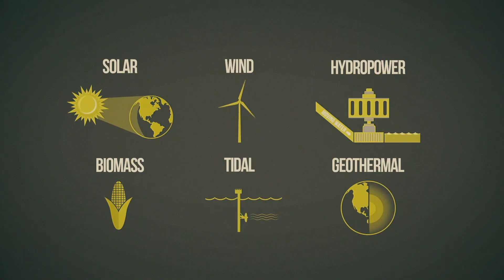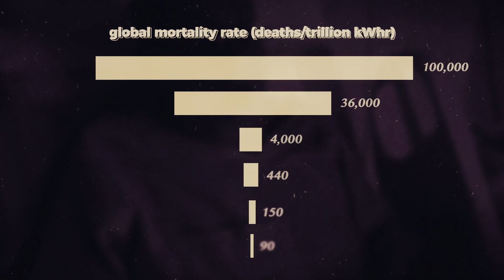Bright Future – Baba Brinkman Music Video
Nuclear power is an essential resource in combatting climate change. Where does your electricity come from? Clean energy means everything.

Lyrics by Baba Brinkman
Chorus Vocals by Eric Meyer
Video Edited by Buck Bowen